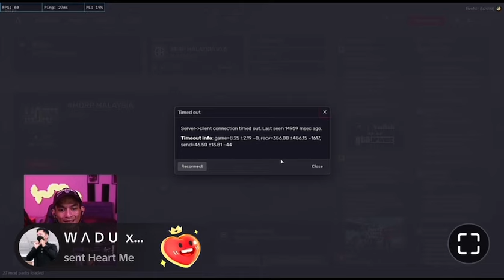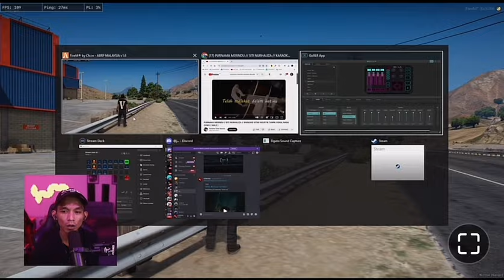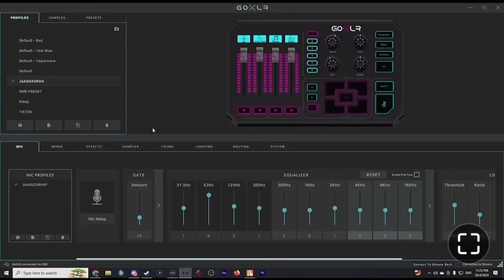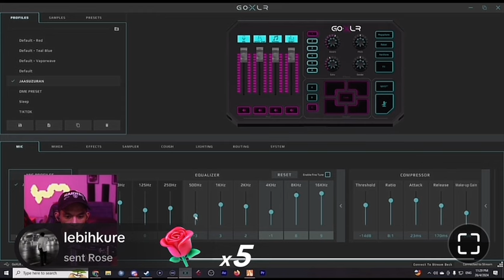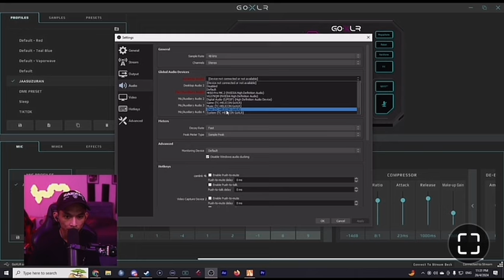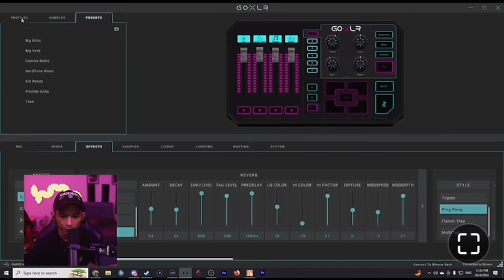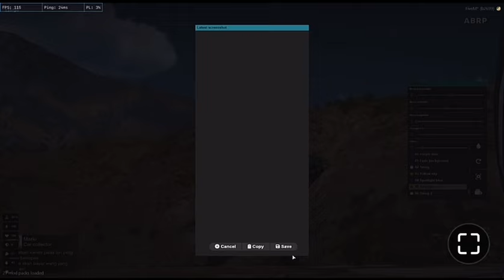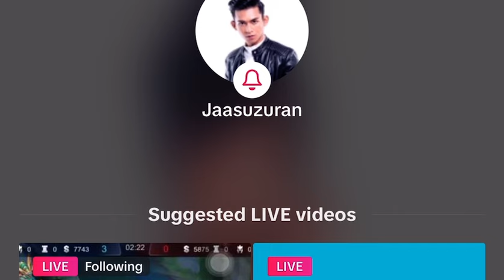26/4/24 S2 GRAFAEL (part 2 )